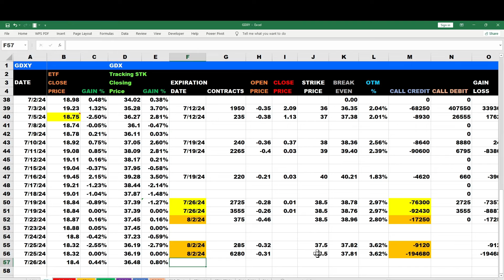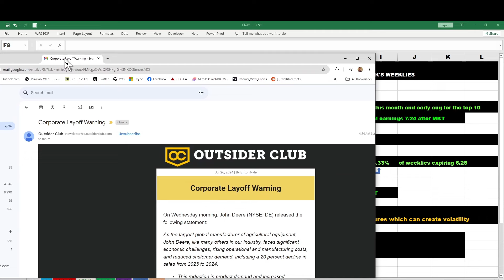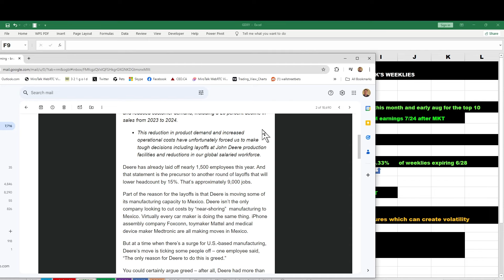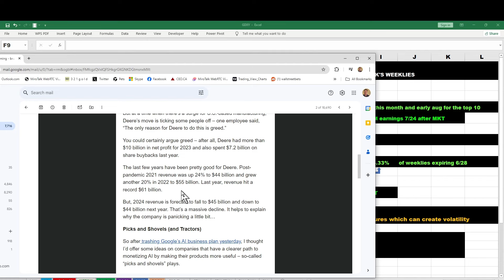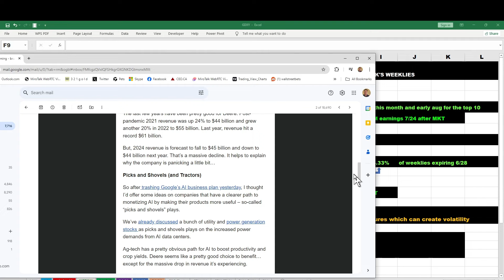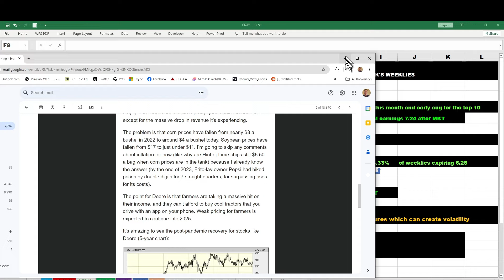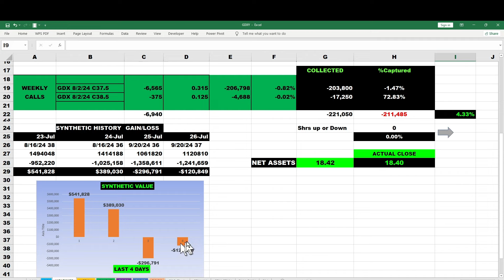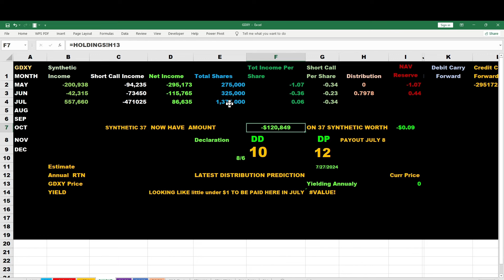YIELDMAX GDXY REVIEW & UPDATE..Commodity heaven!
In this video, we dive deep into the YIELDMAX GDXY, a commodity heaven for investors looking to maximize their dividend income. We provide a comprehensive review and update on this high yielding dividend option, perfect for those interested in dividend growth and covered call ETFs. Join us as we explore the potential of monthly dividend ETFs and uncover the benefits of investing in commodities. If you're a dividend bull seeking high dividends, this review is a must-watch for you!